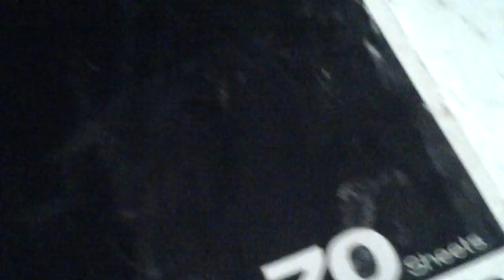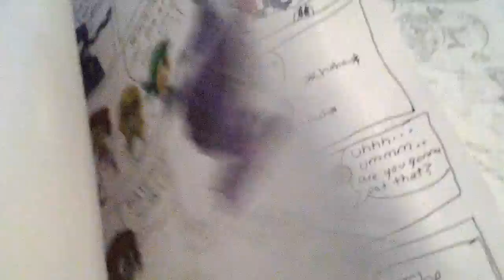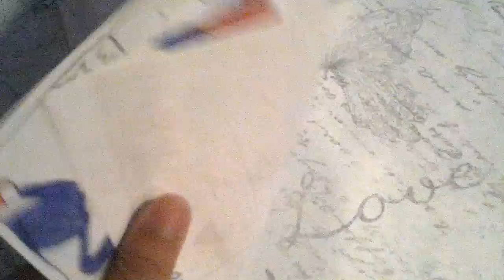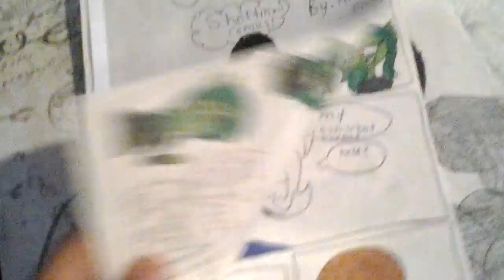My old drawings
Not copyed rt this is real guys but tell me if u like them